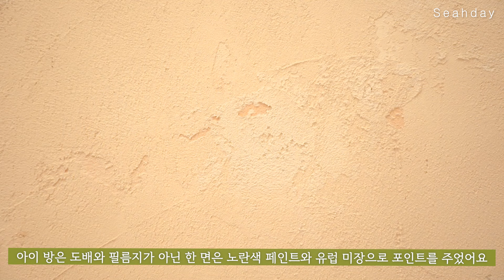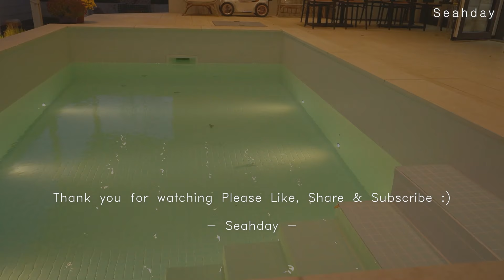수영장과 이쁜정원, 특별한 인테리어 포인트가 많은 호텔같은 집 room tour🏡 온라인 집들이에 초대합니다 :)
안녕하세요 :)
오늘은 관심있게 봐주시는 룸투어 영상을 준비해 봤어요.
제가 상상하고 그린집, 함께 즐겁게 봐주시길 바라며,
오늘도 제 영상을 함께해 주셔서 감사합니다 :)

hello :)
Today, I prepared a room tour video that you may be interested in.
I hope you enjoy looking at the house I imagined and drew together.